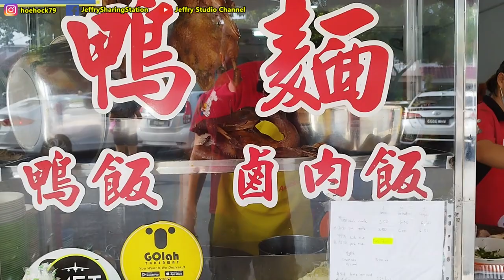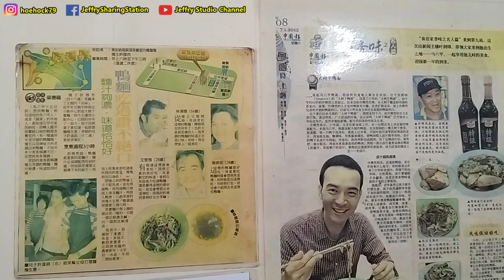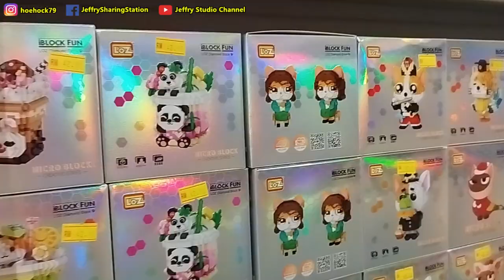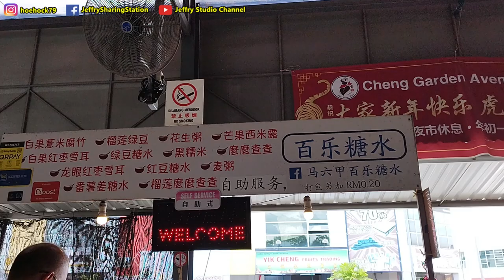回味无穷的鸭面，孩子玩具天堂，开始寻找干爹？/ Unforgettable duck mee, kids toy kingdom, start looking for "step father"?